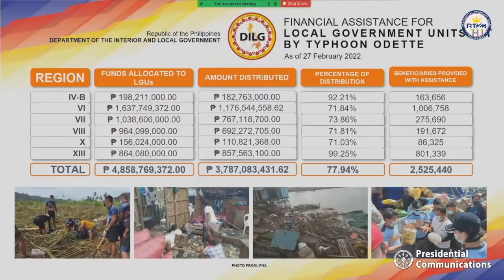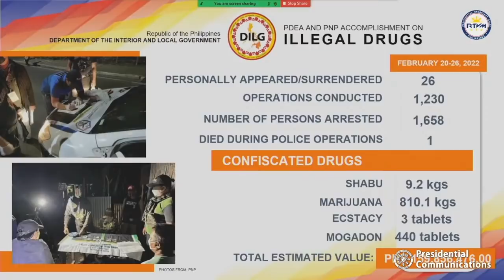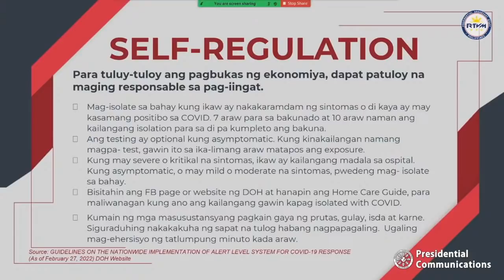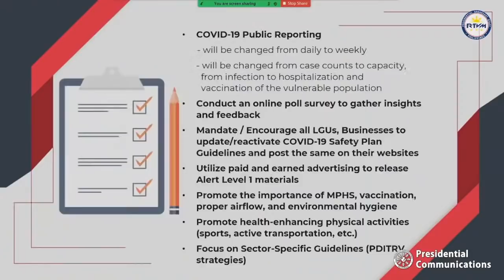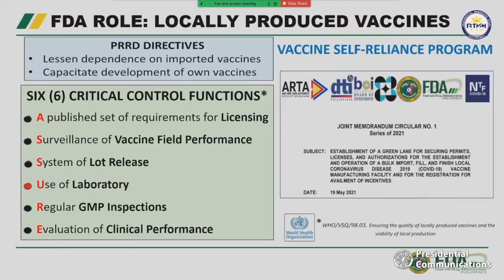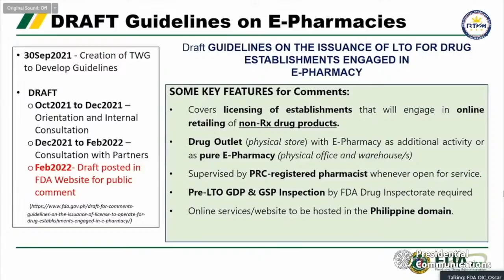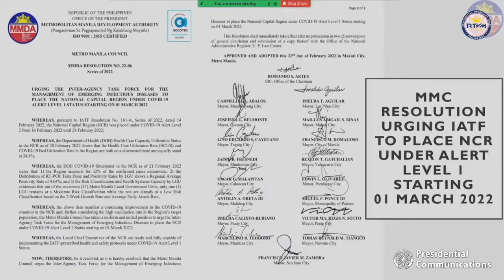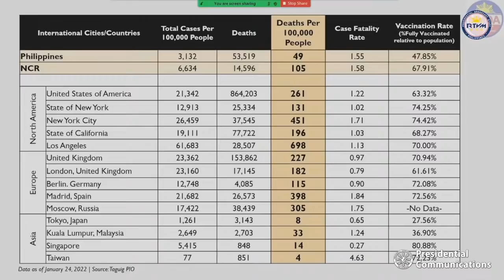FULL VIDEO: President Rodrigo Roa Duterte’s Talk to the People | Feb. 28, 2022 (Part 2)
Part 2: President Rodrigo Roa Duterte’s Talk to the People on Monday, February 28, 2022.

Courtesy of RTVM